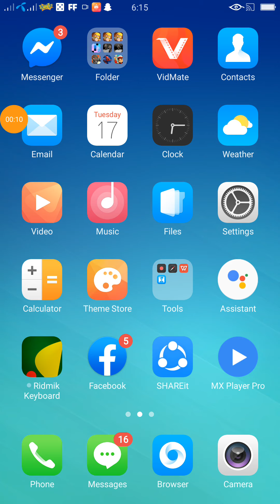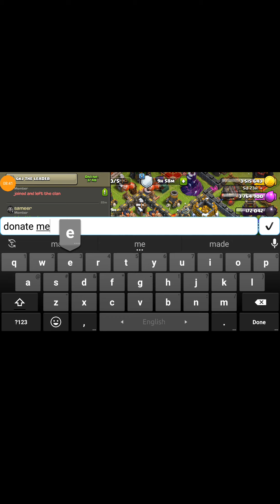Clash of clan